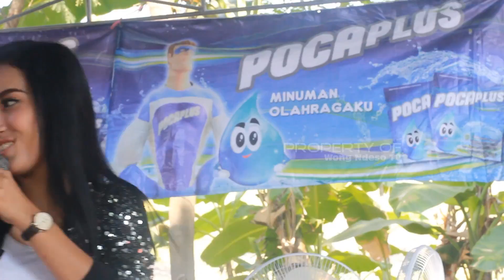"LAGI SYANTIK" - YENI Live Desa Kawung Mojokerto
Follw Ig Cak salim

biar tambah semngat membuat video yang bermanfaat bagi semuanya

terimakasih